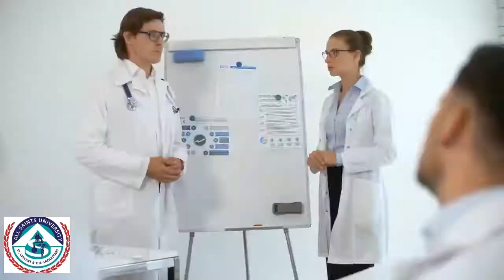Start Your Medicine Career - Caribbean Medical University of St. Vincent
All Saints University is the best option if you are looking for a clinical clerkship university in the Caribbean Islands of St. Vincent and the Grenadines. A beautiful campus and remarkable faculty are waiting to serve you at All Saints University.